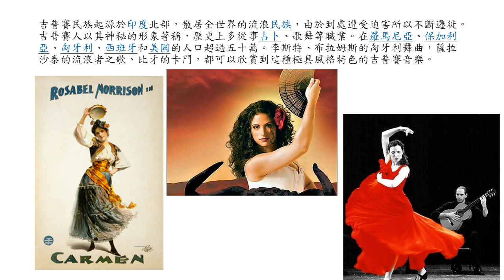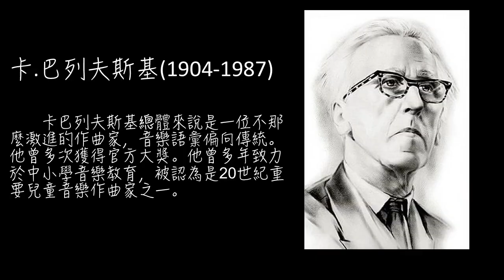《環遊世界-妙兒多40週年音樂季》20221106 師生聯合音樂會(下半場)